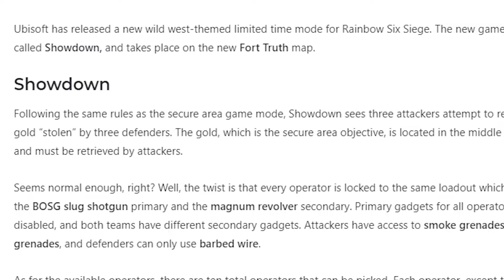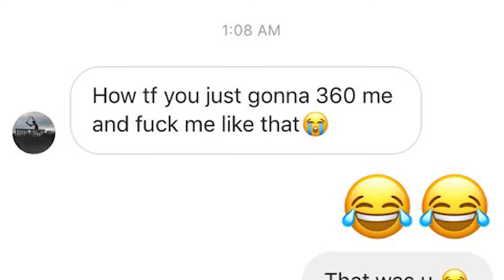Showdown Mode In A Nutshell - Rainbow Six Siege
Lets Push For 2K
Follow These i Post Daily on my instagram
@Royal_Penguinxx (Lets Get 25K)

Elite Controller
Sens
Horizontal-100
Vertical-35
ADS-100